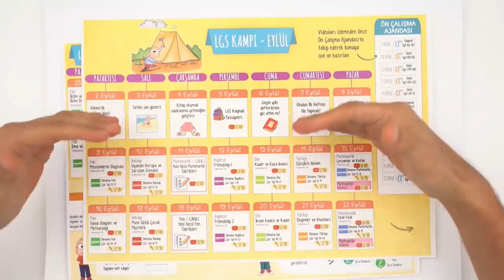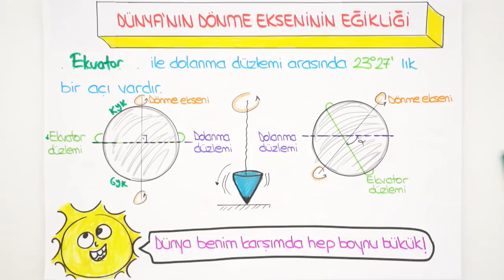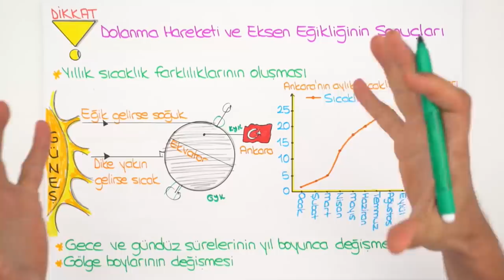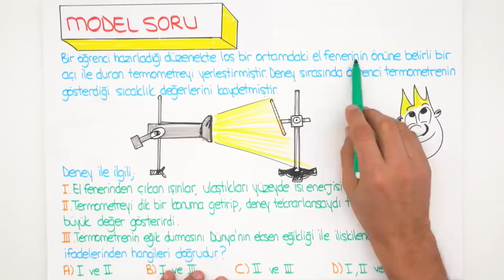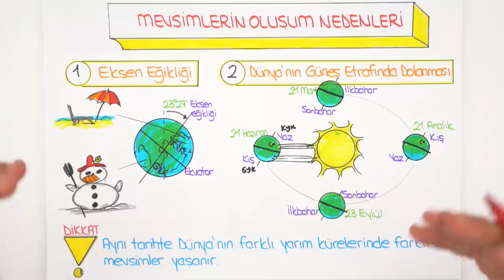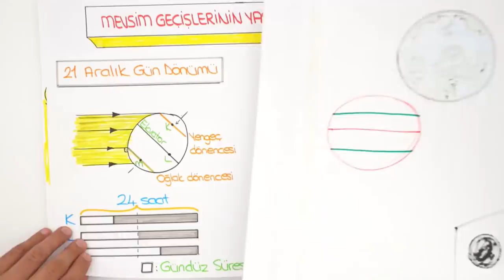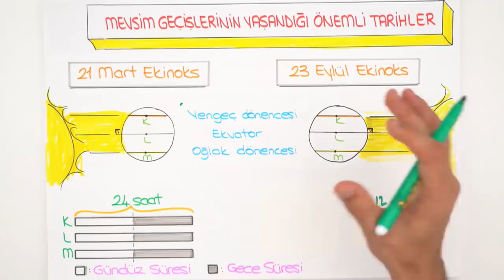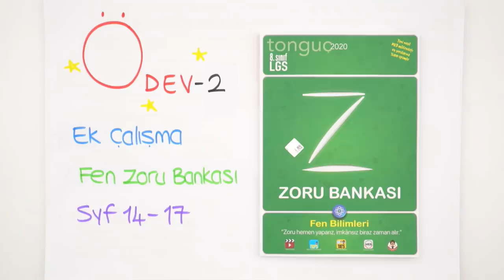Mevsimlerin Oluşumu | 2020 LGS Kampı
8.Sınıf Fen dersinde, ''Mevsimlerin Oluşumu'' konusunu, detaylı konu anlatım ve yeni nesil soru çözümleri ile 2006tayfa sana öğretiyoruz. 😎